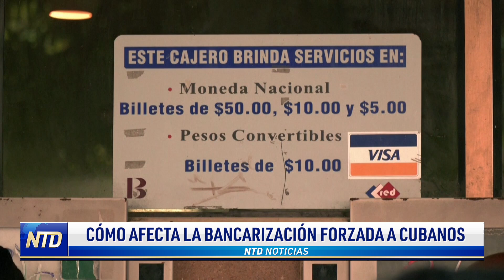¿Cómo afecta la bancarización forzada al pueblo cubano?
El régimen cubano restringió este mes las transacciones en efectivo para sus ciudadanos en un intento por frenar la inflación. Ahora los cubanos solo pueden sacar 5000 pesos de los cajeros automáticos. El Dr. en Economía, Pavel Vidal analiza cómo está impactando esta medida en el pueblo cubano.